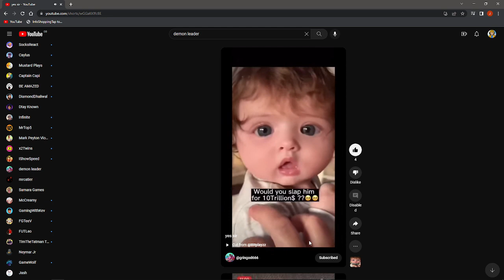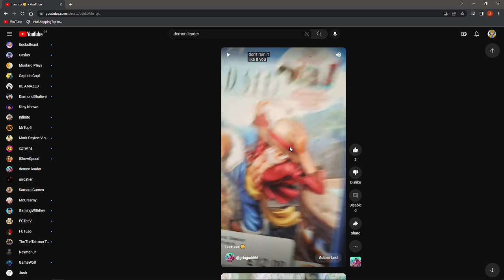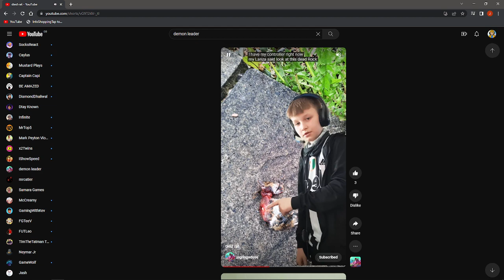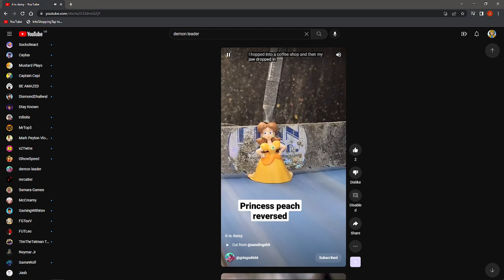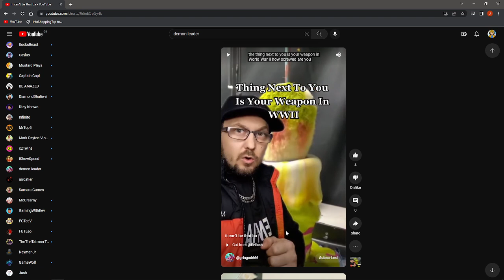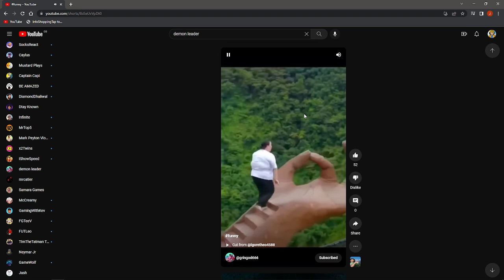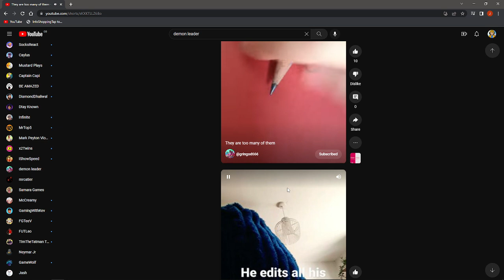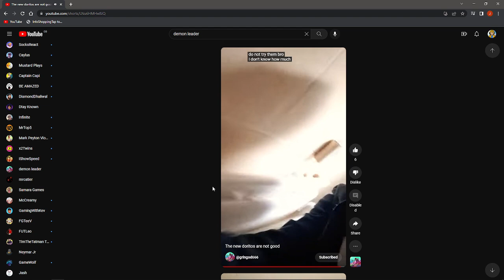Reacting to my friend lucases channel aka demon leader